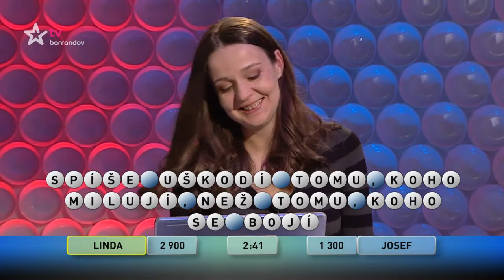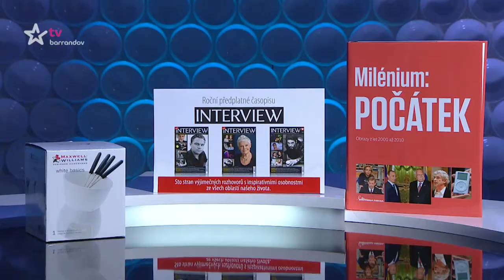Česká tajenka (2018/100)